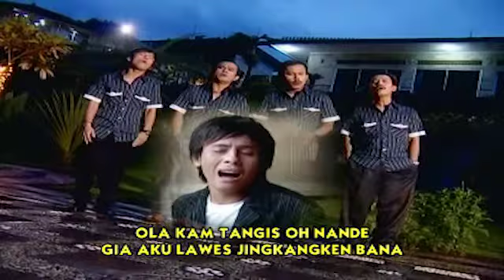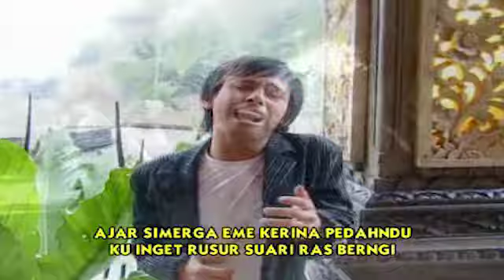75 Hot - Erlajang (Lagu Batak Terpopuler)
75 HOT - ERLAJANG
Cipt : Erick Sihotang